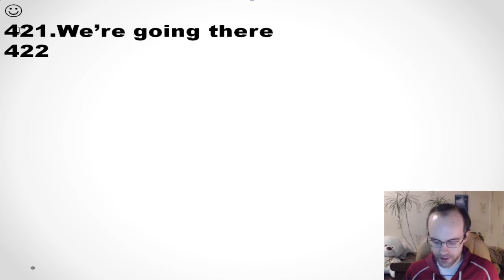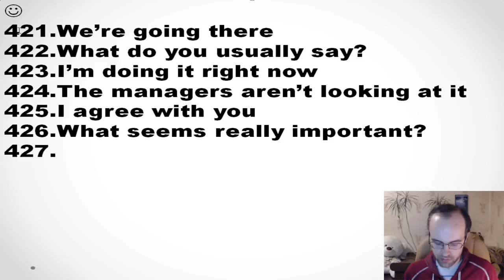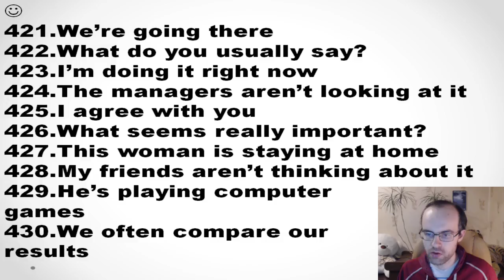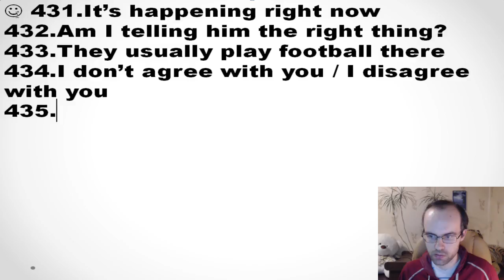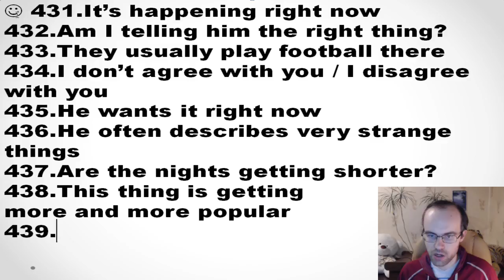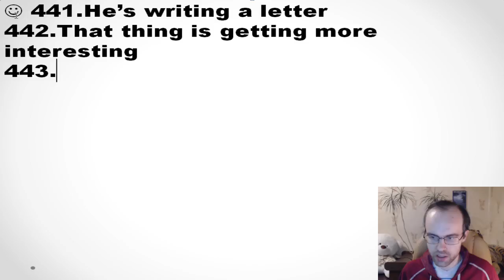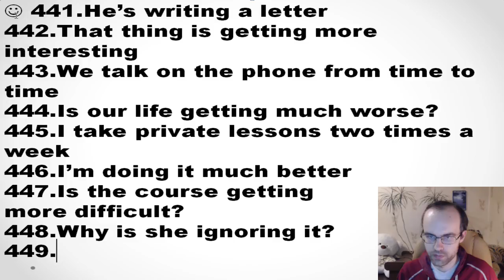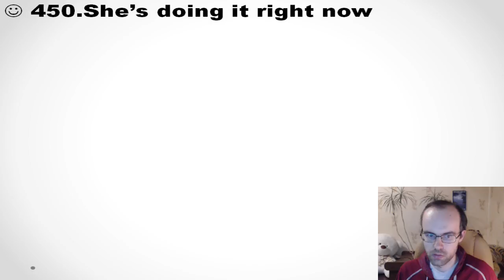КОНТРОЛЬНАЯ АНГЛИЙСКИЙ ЯЗЫК ДО ПОЛНОГО АВТОМАТИЗМА С САМОГО НУЛЯ УРОК 100 3 УРОКИ АНГЛИЙСКОГО ЯЗЫК